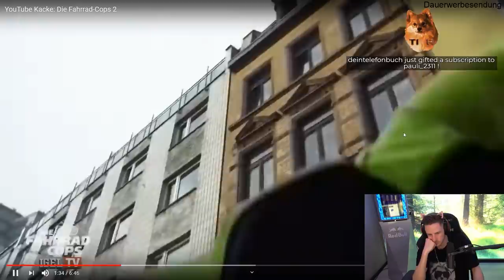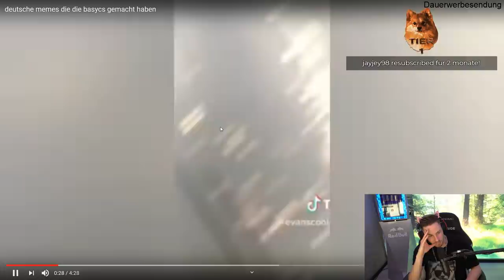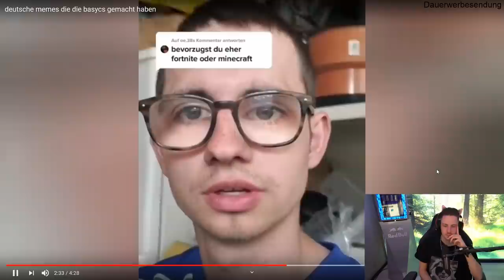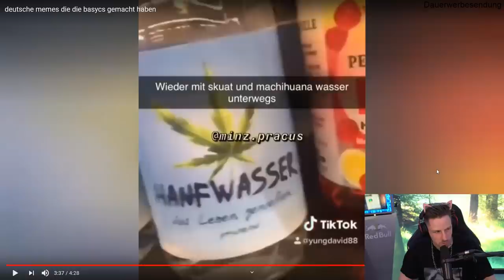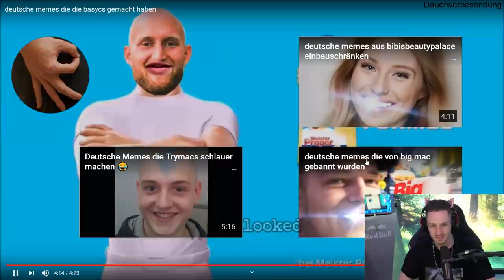Reaktion auf deutsche memes die die basycs gemacht haben😂